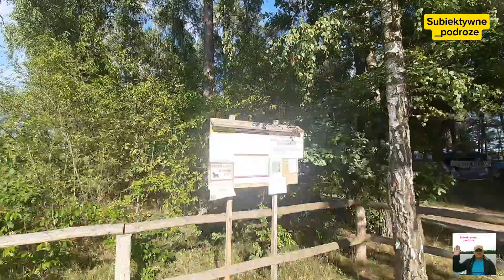Pole namiotowe Jezioro Czarne Sosnowickie w Poleskim PN.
1. Pole namiotowe: nad jeziorem Czarne: 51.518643, 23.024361